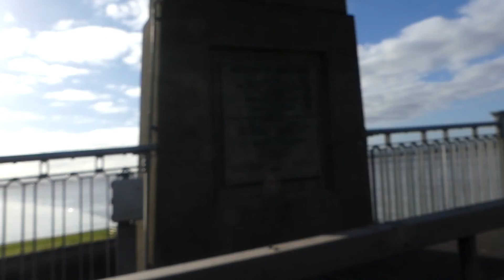Scotland Roadtrip Day 1 - Balloch to Fort William - Visit Scotland - VLOG 17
Its time for Amy to see some more of Scotland, its roadtrip time! Day 1 is from Balloch at the bottom of Loch Lomond to Fort William with everything in between. What a beautiful place :)

Who we are:
Amy & Dave - English/Scottish couple, packed up and left the London 9-5 life behind in June 2016.
Currently in Thailand for 6 months.